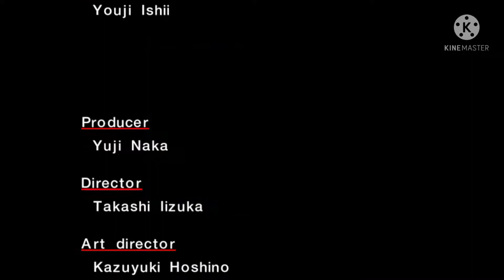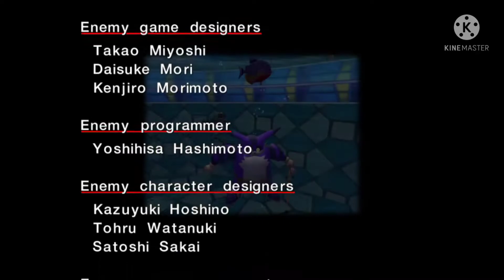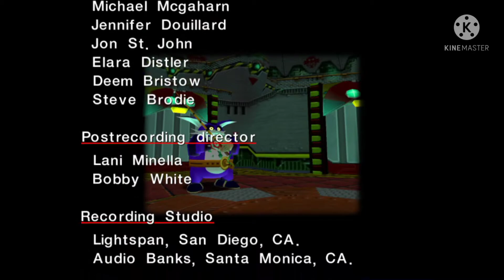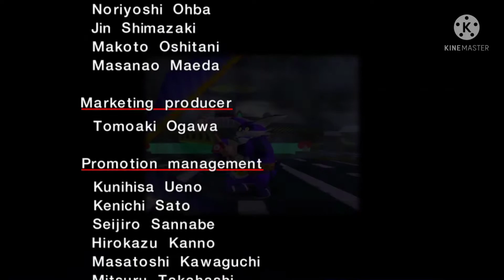BetterSADX Playthrough (SADX Mod) (PC/Steam) - Big the Cat Story - SuperTails16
NOTE: You have this game on Steam Version only... maybe?